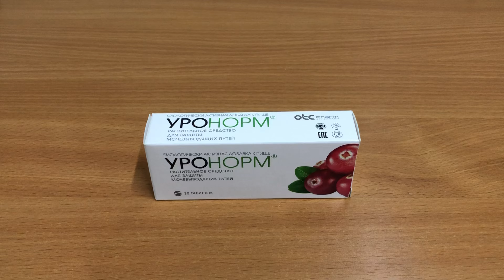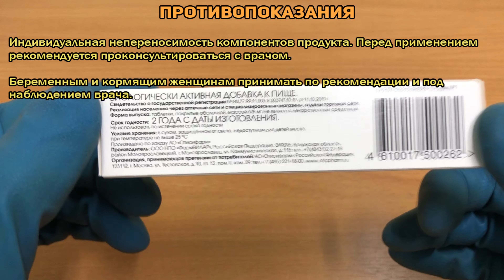Уронорм таблетки инструкция по применению препарата: Показания, как применять, обзор препарата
УРОНОРМ рекомендуется в качестве биологически активной добавки к пище – источника проантоцианидинов и дополнительного источника витамина С, играющих важную роль в повышении сопротивляемости организма к инфекциям, в том числе мочевыводящих путей.

О чём видео:
0:00 Уронорм таблетки
0:13 Свойства компонентов БАД УРОНОРМ:
0:40 Рекомендации по применению
1:13 Противопоказания